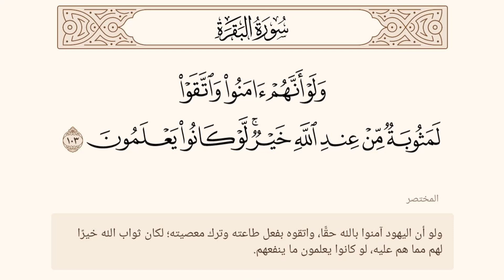ولو أنهم آمنوا واتقوا لمثوبة من عند الله خير لو كانوا يعلمون ❆ البقرة آية 103 ❆ المختصر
ولو أنهم آمنوا واتقوا لمثوبة من عند الله خير لو كانوا يعلمون (103)
بسم الله والحمد لله والصلاة والسلام على رسول الله صلى الله عليه وسلم -
من أفضل الأعمال للتقرب إلى الله عز وجل والتي ينبغي على الإنسان أن يقوم بها
أن يعتني بكلام الخالق سبحانه وتعالى فَهما ودراية وعملا وتدبرا وتنفيذا لأحكامه

وقد جعل الله بين يديك أحد مفاتيح دراسة وتعلم كلامه سبحانه وتعالى من خلال هذا العمل

فهذا المختصرفي تفسير القرآن الكريم مقسم آيات ...
ليساعدك إن شاء الله تعالى على بداية فهم وتدبر كلام الله عز وجل وليجعله الله سببا للارتباط الوثيق الذي ينبغي أن يكون بينك وبين كلام الله عز وجل
وقد شاء الله عز وجل أن يكون هذا العمل بدون صوت حتى تكون حريصا على التركيز بكل ذهنك في قراءة النص وفهمه
وكما تعلم أن أول ما نزل على رسول الله صلى الله عليه وسلم من القرآن ( اقرأ )
.. ويجب علينا التعلم بقدر المستطاع

فيمكنك جعل هذا القدر اليسير وهو مقدار قراءة  تفسير آية واحدة أو أكثر في كل يوم هو نصيبك من التعلم لكتاب الله عز وجل حتى يمن عليك الله عز وجل ويزداد تعلمك بالاطلاع على التفاسير الأخرى

فحاول أن تكون حريصا على تعلم كتاب الله عز وجل وتلاوته والعمل به .

وقد شاء الله عز وجل .. أن يكون المختصر في تفسير القرآن الكريم هو الذي يتم نشره في هذه القناة ... لنكون جميعا في تعلم ومدارسة شيئا من القرآن الكريم

وأيضا ليكون سببا لهدف أكبر هو حث الأمة الإسلامية على ضرورة مدراسة وتعلم القرآن الكريم .. لأنه كلام الله عز وجل

فيكون المختصر في تفسير القرآن هو البداية والإنطلاقة إلى تعلم التفاسير الأخرى
ومدراسة القرآن الكريم بشكل عام
- يمكنك البدء في قراءة ولو آية واحدة في اليوم ... من خلال هذا العمل أو غيره
وبذلك تكون تعلمت 30 آية في الشهر .. وإن زدت فهو خير لك

- وحاول أن تدل من حولك على هذا الأمر والتذكير بضرورة مدارسة القرآن الكريم ..
وإن شاء الله يكون لك أجر من تدله على هذا الأمر

فقد قال النبي صلى الله عليه وسلم : من دل على خير فله مثل أجر فاعله.

المختصر في تفسير القرآن الكريم مقسم آيات ۞ صور - وفيديو بدون صوت ۞ على جوجل درايف:

بعض المصادر التي تجد بها المختصر في تفسير القرآن الكريم:
ـــــــــ
تطبيق آية .. للقرآن الكريم ... ادخل على المتجر واكتب آية ... وإن شاء الله سيظهر لك التطبيق
المختصر في تفسير القرآن الكريم موقع موسوعة القرآن الكريم
كتاب المختصر في تفسير القرآن الكريم مكتبة نور